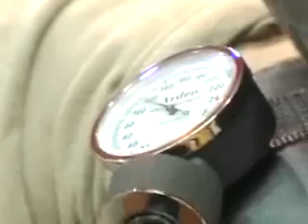Area I Soldiers become certified in combatives - 지역 I 병사들의 격투 기술 검증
The modern soldier spends more time clearing rooms and engaging the enemy in hand to hand combat than ever before. As a result the army renewed emphasis on the importance of subduing the enemy without a weapon. - 현대의 병사들은 적들과의 격투를 벌이는 것보다 방을 청소하는 시간에 그 어느때 보다 많이 투자한다. 그 결과로 인해 육군에서는 무기 없이 적들을 진압하는데에 새롭게 강조를 두기 시작하였다.